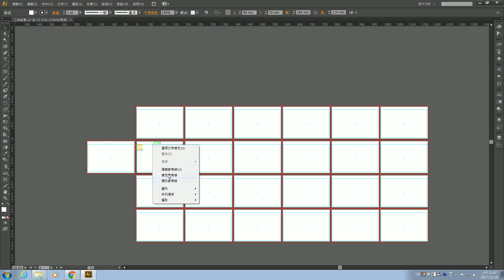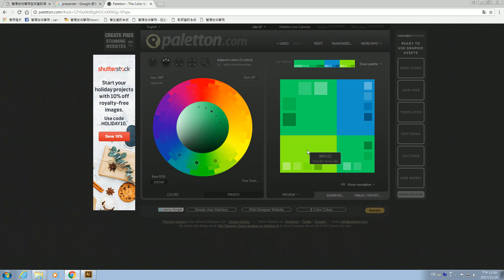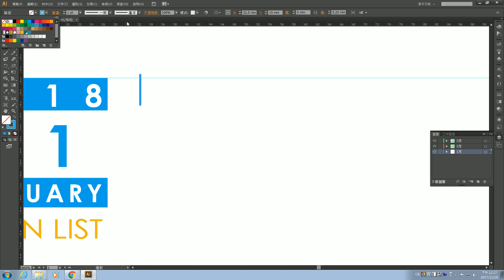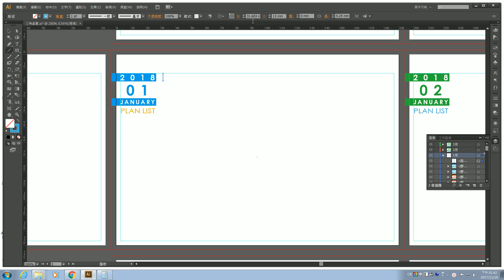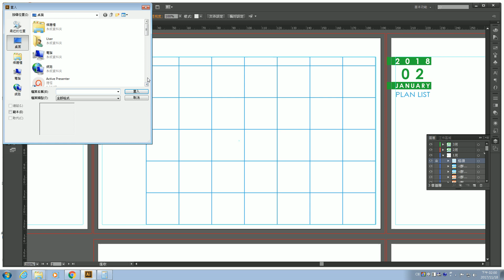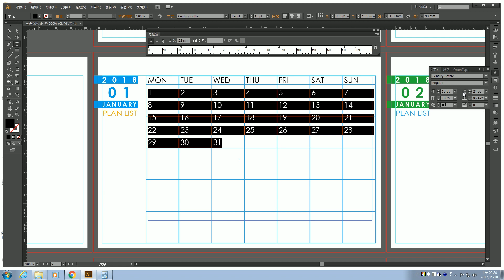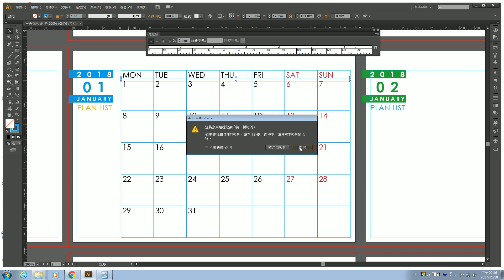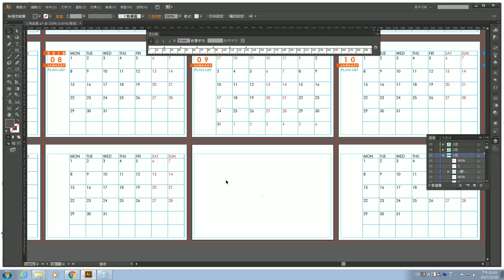數位多媒體實務月曆製作2 數位行銷系陳宏燊老師